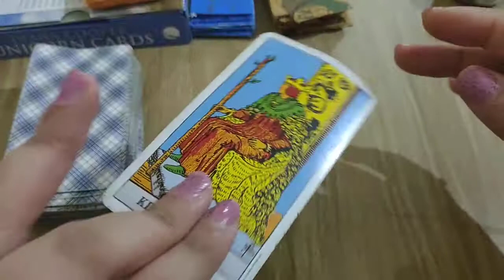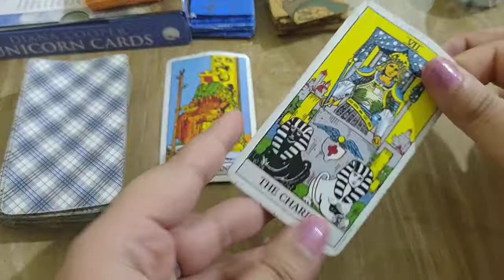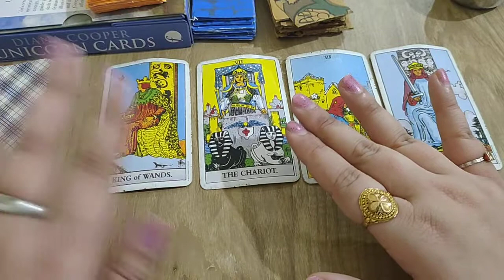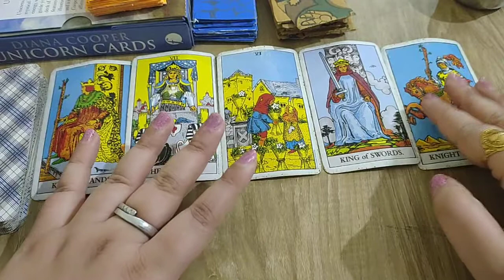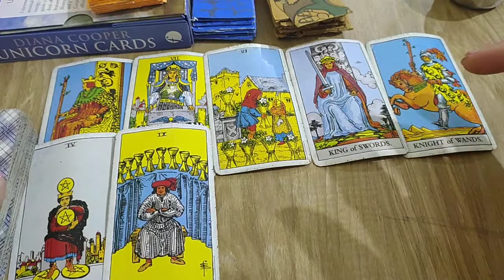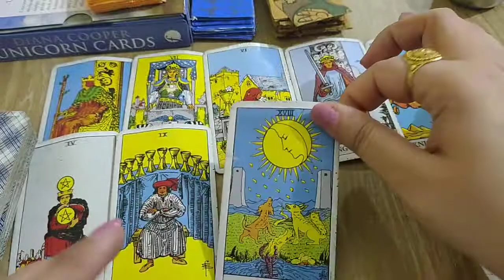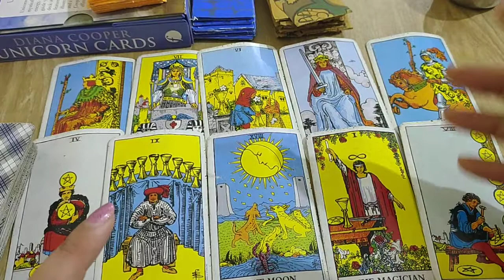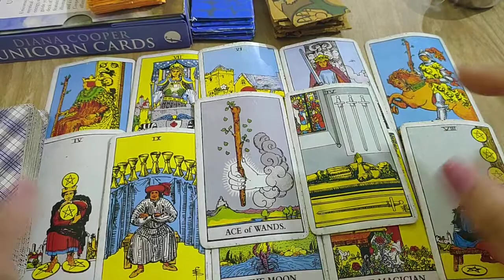twinflame weekly reading DM & DF current feelings update